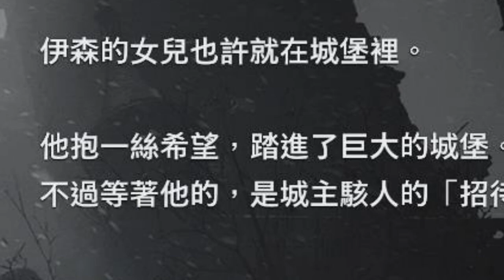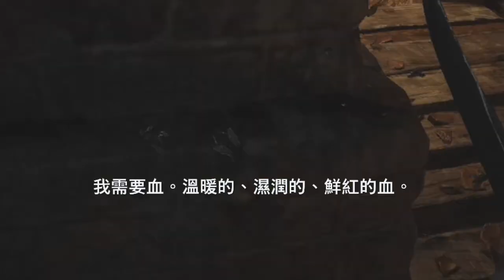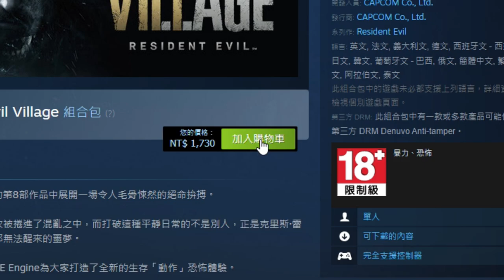【廉價狼】惡靈古堡8 城堡試玩-小姐妳這樣太重口味 ! 我頂不住啦 !! 吸血鬼夫人妳這是店大欺客嗎 !? /Resident Evil Village/呷飯配電動